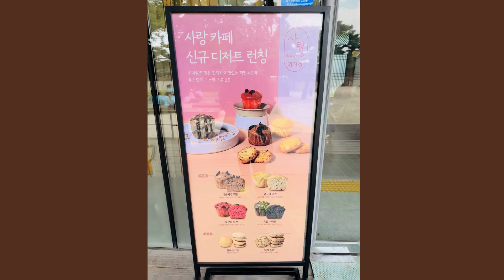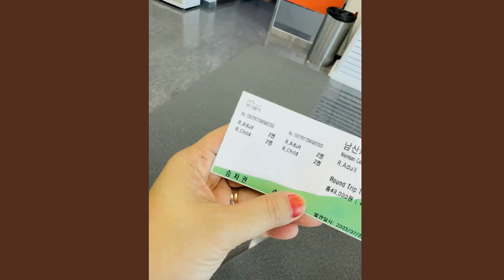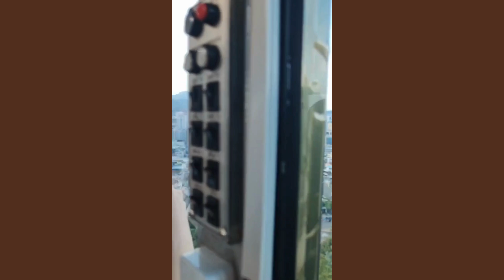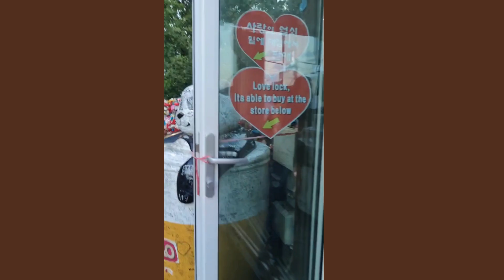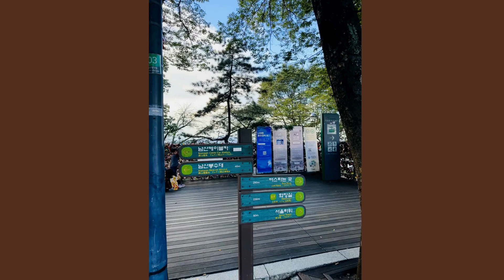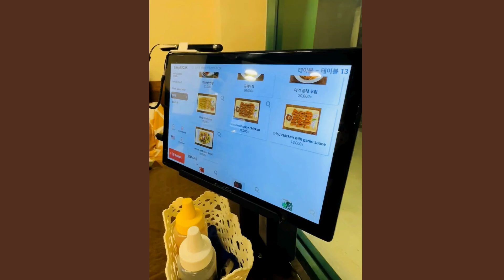The Royal Palace,Seoul:Ep 3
6000 krw - ticket to gyeongbokgung x4 rson
25000 krw reload tmoney x3 card
4000 krw green tea ice cream
10000 krw for dalgona coffee x2
35900 krw at thanks oat bukchon x 3 dessert meals and 2 drinks
49000 krw for ticket to N seoul tower x4 person include return trip
4000 krw fish cake hotteok x 4
3000 krw sweet potato big one
4500 krw for 2x drinking bottle banana
6850 krw for one pack of 10 eggs and 2x large mineral wat
50000 krw total dinner in vegan restaurant myeongdong x 4 person